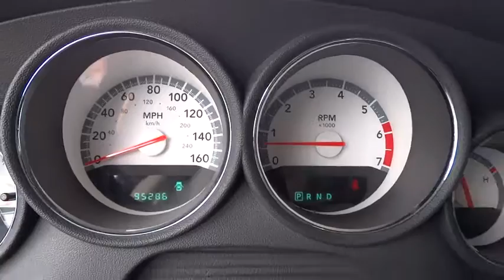2008 Dodge Charger Columbus, London, Springfield, Hilliard, Dublin, OH 8H328459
2008 Dodge Charger

Charger R/T, 4D Sedan, HEMI 5.7L V8 Multi Displacement, 5-Speed Automatic, RWD, Brilliant Black Crystal Pearl, and Leather. Leather! If you're looking for comfort and reliability that won't cost you tens of thousands then come check out this car today. It is nicely equipped with features such as 4D Sedan, 5-Speed Automatic, Brilliant Black Crystal Pearl, Charger R/T, HEMI 5.7L V8 Multi Displacement, Leather, and RWD. Climb into this wonderful Charger and be impressed by the low mileage number staring back at you. This baby's life is just getting started. New Car Test Drive said it ...has all the pavement-ripping, gut-thumping power of the old muscle cars, but is packaged with modern creature comforts and tempered by startling levels of handling competency. Put another way, it rides, turns and stops as well as it goes... Awarded Consumer Guide's rating as a 2008 Large Car Best Buy. Please Call OR Text our Friendly and Professional Internet Department to qualify for these Special Internet Prices!!! Brad at Dominique Martin or Dawn Speights *** For Special Fleet Incentives please call Jack Morris or James Maley .